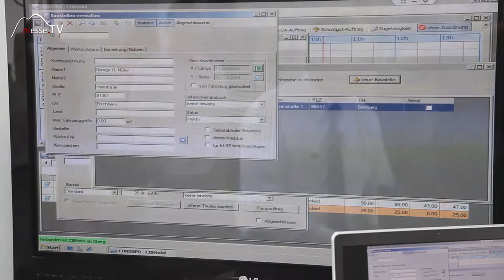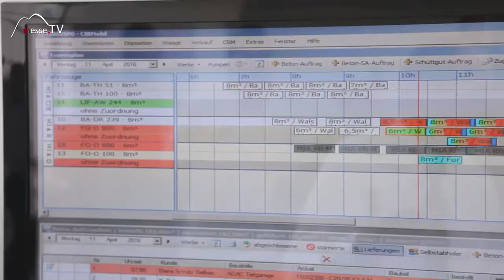CIB mobil • Software Demonstration Mischmeister Distribution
Wie funktioniert das CIB mobil anhand einer Demonstration? Auf der bauma in München zeigt uns Dietrich Oberg wie die Software Lösung an einem typischen Arbeitsplatz aussieht.

Der Disponent, z.B. der Mischmeister eines Betonwerks disponiert die gebrauchte Menge Beton. Über seinen Bildschirm Monitor hat er eine ständige Übersicht der laufenden Aufträge. Er sieht welche Touren unterwegs sind, beziehungsweise welche Tätigkeit ausgeführt wird. Der Werkleiter kann den Bauverlauf via smart device von überall und zu jeder Zeit abrufen, und kann somit Lieferverzögerungen oder Probleme zeitnah lösen.

Interview mit dem Geschäftsführer Dietrich Oberg auf der bauma 2016.